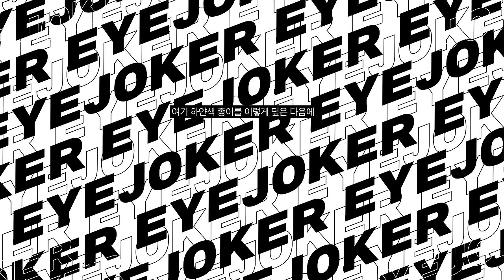지원쌤님 세팅 다녀왔습니다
▶ 스펙
제품명 : 영어응급실지원쌤
가격 : ?